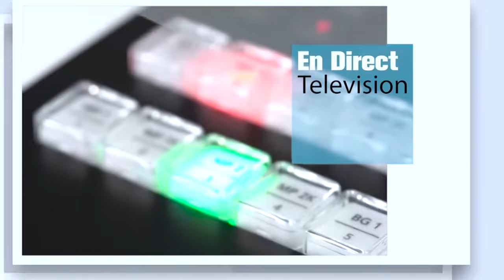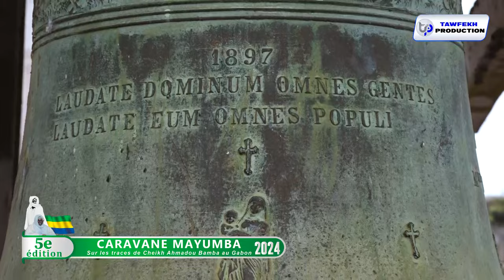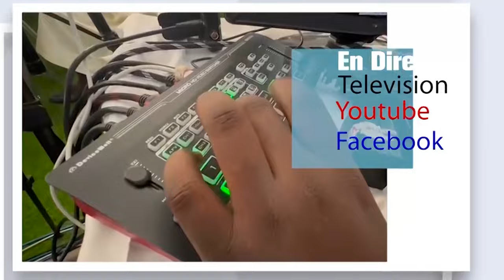THIEYE S.TOUBA😭 CEREMONIE OFFICIELLE CARAVANE MAYUMBA JAAR JAARI SERIGNE TOUBA GABON JUILLET 2024